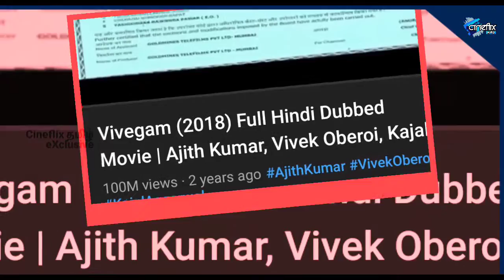அஜித்தின் படம் மிகப் பெரிய சாதனையை தொட்டது | Ajith • Siruthai Siva